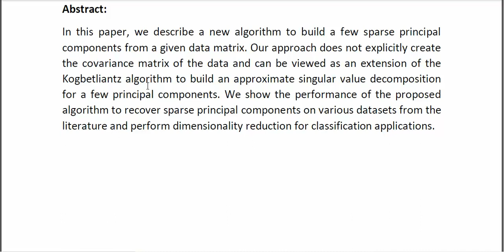An Iterative Coordinate Descent Algorithm to Compute Sparse Low Rank Approximations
* Complete Source Code
* Complete Documentation
* Complete Presentation Slides
* Flow Diagram
* Database File
* Screenshots
* Execution Procedure
* Readme File
* Video Tutorials
* Supporting Softwares
Support Specialization
* 24/7 Support
* Ticketing System
* Voice Conference
* Video On Demand
* Remote Connectivity
* Document Customization